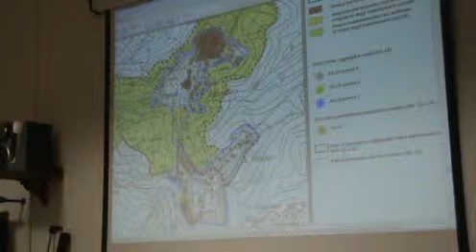Conoscere per partecipare, partecipare per decidere - Vagliagli - 3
Regolamento urbanistico Comune di Castelnuovo Berardenga: al via gli incontri con i cittadini per condividere le scelte